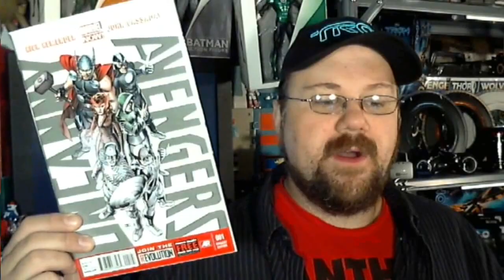Uncanny Avengers #1 ADVANCE REVIEW!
DiRT got his advance copy of Uncanny Avengers #1! How is it? Does it serve both Avengers fans and X-Men fans well? Is it an exciting new step in a bold new era? Or is it just another Avengers books with some X-Men in it? And where's Scott Summers? And who's the main bad guy? Watch and learn in a 99% spoiler free review!